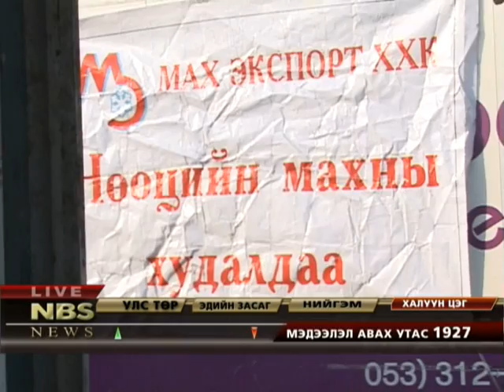Улаан махны төлөөх ТУЛААН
38 сая малтай 2,8 сая Монголчуудын АЛАЛЦААН буюу ийм арчаагүй төр засгийг өөрчлөх шаардлагатай болжээ. Чингис зочид буудлын баруун талбай дээрх  нөөцийн махны худалдаанд бас ч гэж хотын төвийн "боломжийн" айлын соёлтой хүмүүс иржээ. Хотын захаар бол ёстой л алалцана даа. Хамаагүй бичлэг хийвэл камераа ч эвдүүлж магадгүй